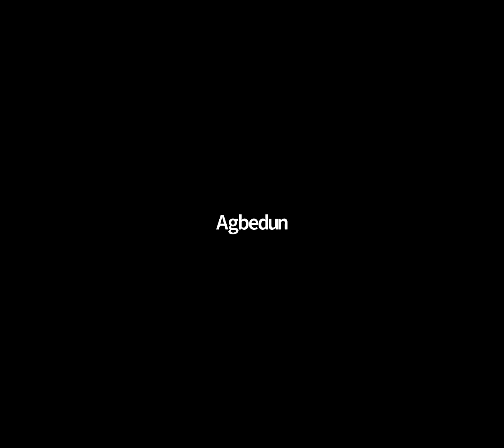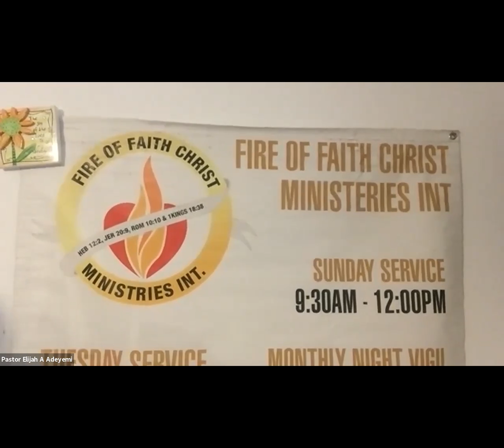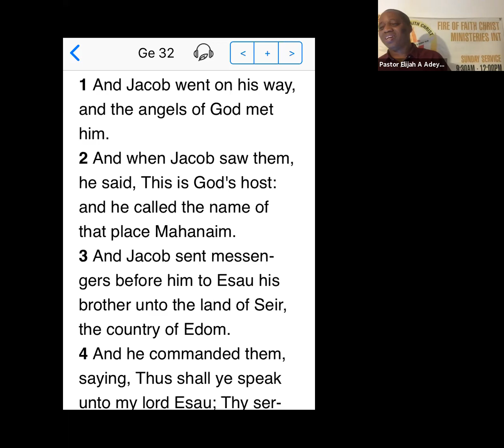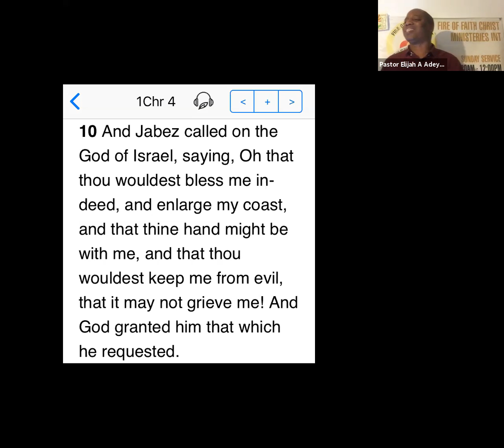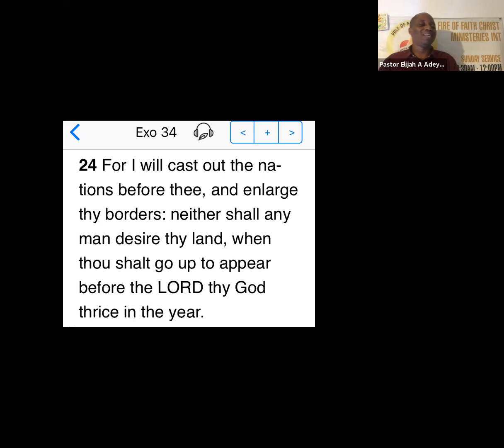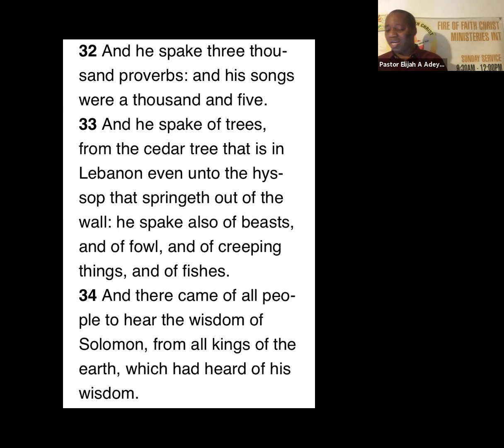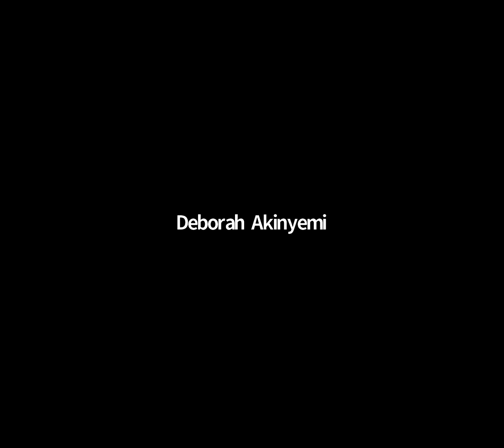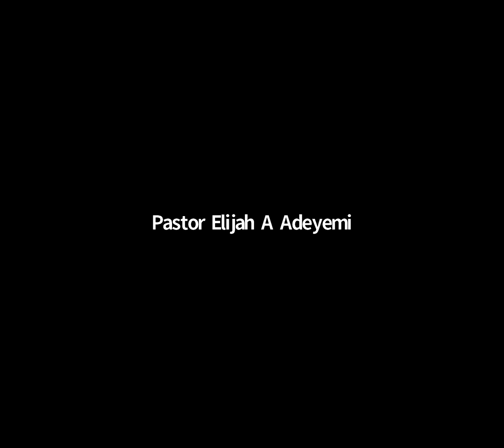LET THE GOD OF ENLARGEMENT ARISE ON MY BEHALF-PASTOR ELIJAH A ADEYEMI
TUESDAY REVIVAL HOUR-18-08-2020